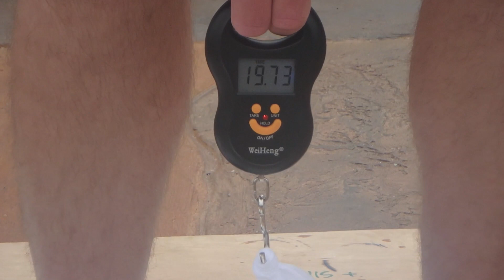Roof Coating Adhesion Test - Acrylic vs. Silicone vs. Ecodur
Looking for a roof coating for your flat roof? Want to see the differences between the roof coating options first-hand?

Check out this pull test to see which coating performs better!

Ecodur works by bonding to the substrate at a molecular level, creating an inseparable bond. Other coatings such as epoxies, silicones and acrylics rely on mechanical bonds, which require ideal surface conditions to hang on. Stronger adhesion means, stronger roofs (even cementitious roof repairs).